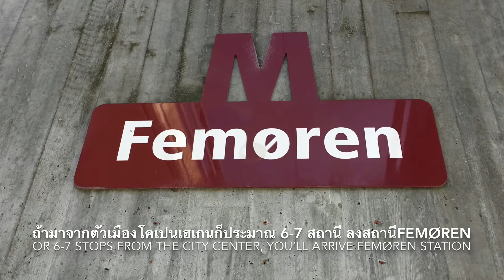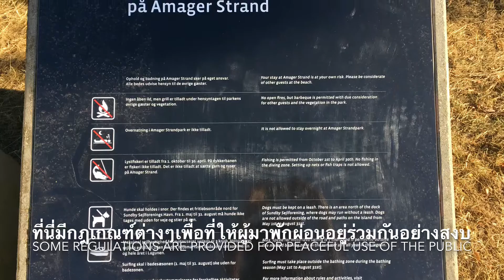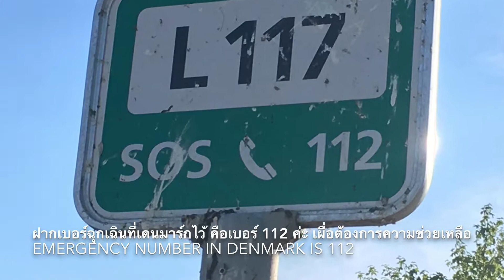เที่ยวใกล้สนามบิน-โคเปนเฮเกน Amager Strandpark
*แก้ไข ชื่อสถานีรถไฟFemøren อ่านว่าฟีมูน ค่ะ
Amager Strandpark or Amager Beach Park is a perfect place for outdoor activities. The beach is a beautiful man made beach and easy to reach. Only 2 stop from the airport or about 15 minutes from the city, get off at Femøren train station and the beach is just a short walk from there.